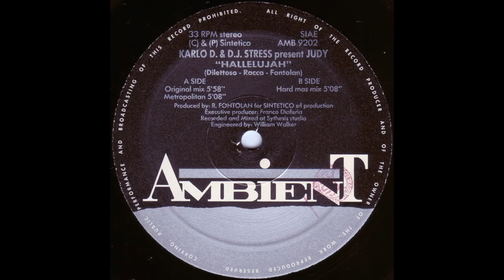Karlo D & DJ Stress presents Judy - Hallelujah (Original Mix)